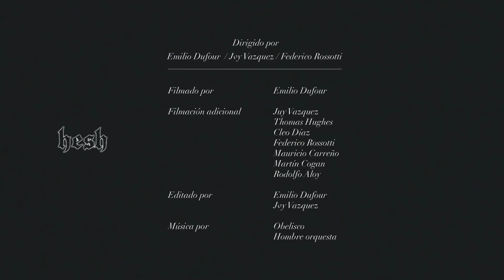The "SANTUARIO" Video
Proving they’re rougher than the streets of Uruguay, Federico Rossotti and Emilio Dufour ravage their local spots and go back to back on the hubba attack. Montevideo’s not messin’ around.